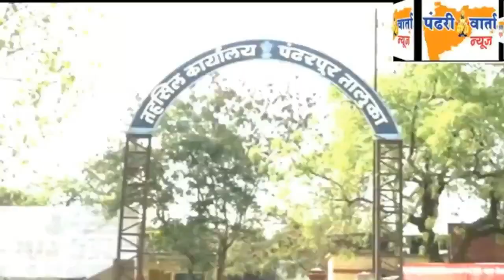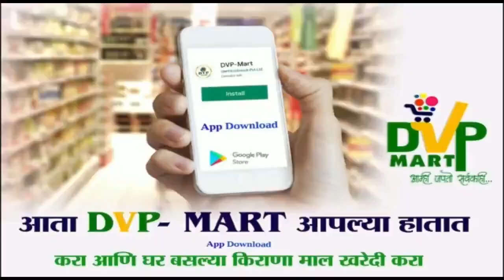कॉरोनटाईन व्यक्तीस घरी सोडणाऱ्या अपेक्स हॉस्पिटलच्या व्यवस्थापनावर गुन्हा दाखल करा !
*सभापती विक्रम शिरसट यांच्यासह परिसरातील नागिरकांची मागणी*
*PVN NEWS*
मोबा. ७७७३९७८१४o